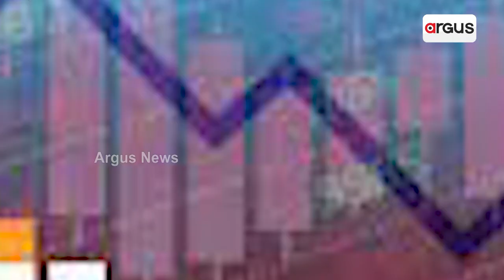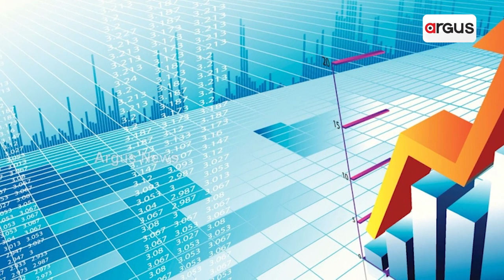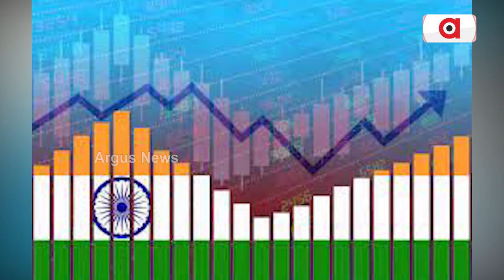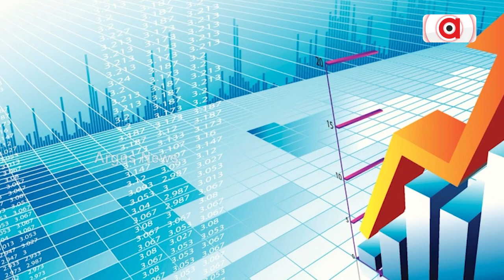୭ ବର୍ଷରେ ୭ ଟ୍ରିଲିୟନ ଡଲାର ହେବ ଭାରତୀୟ ଅର୍ଥନୀତି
ସୁଦୃଢ ହେଉଛି ଭାରତର ଅର୍ଥନୀତି।  ଅର୍ଥନୀତି କ୍ଷେତ୍ର ଅନ୍ୟ ବିତ୍ତଶାଳି ରାଷ୍ଟ୍ରଙ୍କୁ ଟକ୍କର ଦେଉଛି  ଭାରତ।  ଆସନ୍ତା ୭ ବର୍ଷରେ ଭାରତୀୟ ଅର୍ଥନୀତିର ଆକାର ୭ ଲକ୍ଷ କୋଟି ଡଲାର ହେବ ।